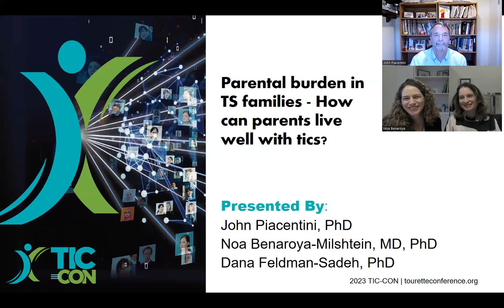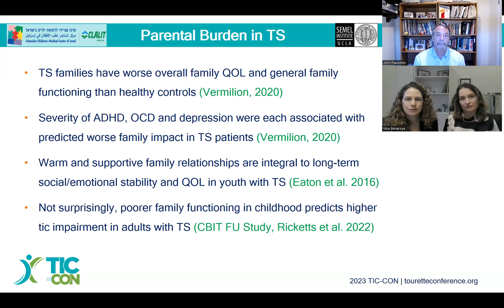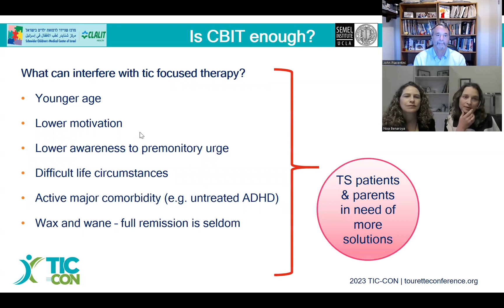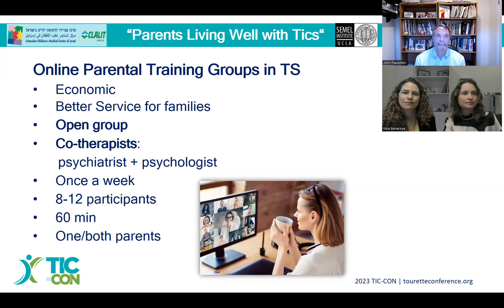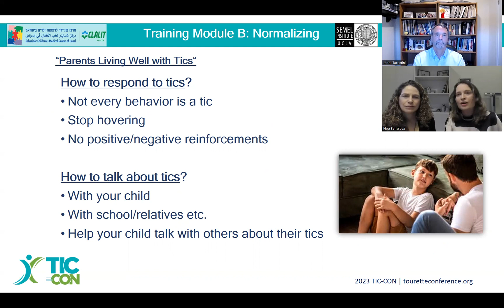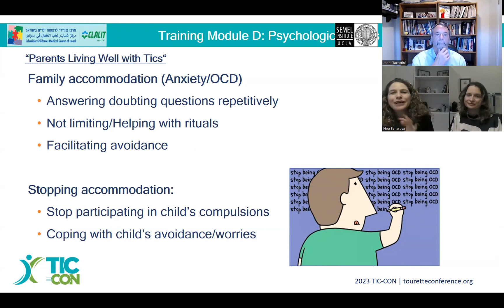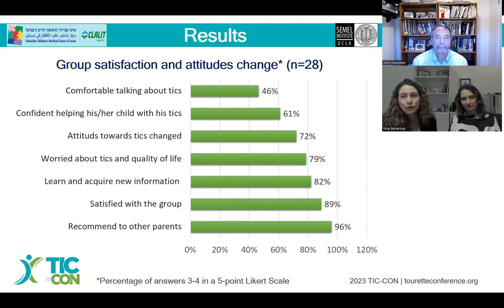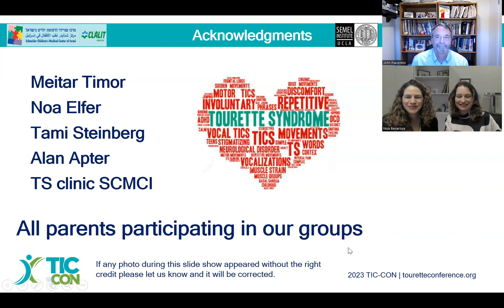Parental burden in TS families - How can parents live well with tics